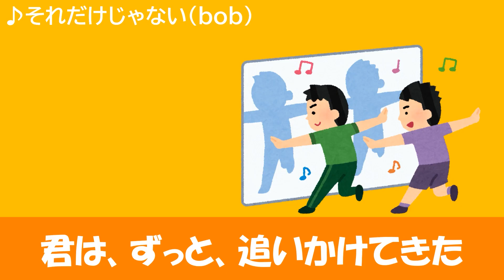♪それだけじゃない【オリジナル曲】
日本語は下の方に。

My friend's dreams(to be a musician) are shattered, close to death, it seems. It's my theme, A solution I shall offer, trapped in narrow view,
Peek into a world unreal, a way to start anew.

♪ But there's more, my friend (bob)

[Verse A]
Chasing dreams, they're torn apart,
The world's embrace grows thin,
In a town of endless dark, no sight within,
[Verse A]
Drifting away, shadows fade,
No one dares to come too near,
Feeling trapped in this cascade, the doubt and fear.

[Pre-Chorus B]
You've pursued relentlessly,
I truly understand,
Changing and forgetting, though, isn't easily planned,
It's a battle, see.

(Changing key, manager!)

[Verse A]
Chasing someone, memories fade,
In a realm of shadows cast,
Where is this, this endless shade?
All sight's gone, it can't last.

[Bridge C]
Listen, listen here my dear,
Let's dive into a silly comic cheer,
Watch a drama, much the same,
Listen, listen, have no fear,
Joy in simple things, it's more than just a game,

The end

夢破れて死にそうになっている友人（笑。笑うな俺（笑）あ、また）のために。解決策をご教授いたす。観念的視野狭窄に陥っていると思われるので、仮想でも別世界を覗くのがよいのではないか、と考えるのである。

♪それだけじゃない（bob）

【Aメロ】
追いかけた夢、破れ
世界は閉じ
光なき町は、何も見えない
【Aメロ】
離れてゆく、人の影
誰もいまは、近づけない
そんな、気がしてる
【Bメロ】
君は、ずっと、追いかけてきた
僕は、それが、よく分かるよ
変えていくこと、忘れることは
難しい

（転調しますよ、店長！）

【Aメロ】
追い続けた人、忘れ
暗い世界
どこだろう、ここは？
もう、何も見えないや…
【Cメロ】
あのね、あのね、
くだらない、漫画、見よう
同じような、ドラマ、見ようよ
あのね、あのね、
楽しいことはね、きっとね
それだけじゃない

終わり